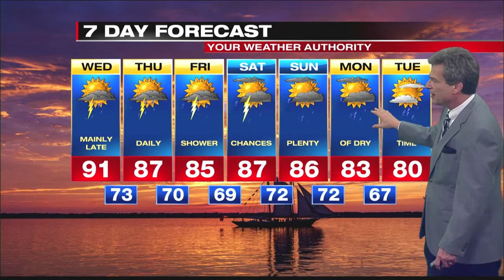Digital Exclusive Lakeshore Forecast